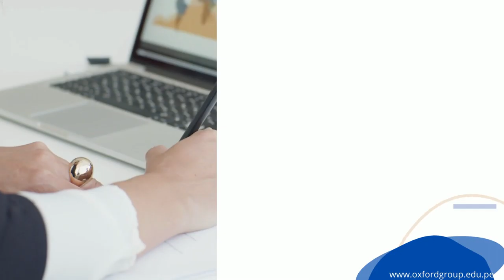Outplacement Personas Programas de transición de carrera Desarrollar competencias de empleabilidad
Outplacement Personas
Programas de transición de carrera
Buscas desarrollar competencias, recursos y herramientas de empleabilidad que permitan identificar nuevas oportunidades laborales en el menor tiempo posible.
Beneficio enfocado a la reinserción laboral en el menor tiempo posible.
 ¿Deseas cambiar de rumbo en tu carrera profesional, deseas reinsertarte o estas desvinculado?